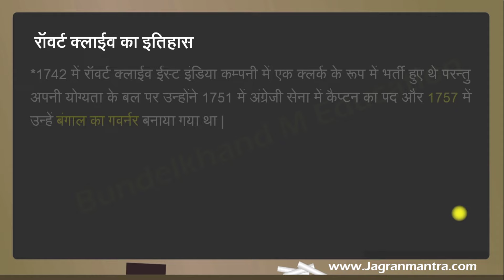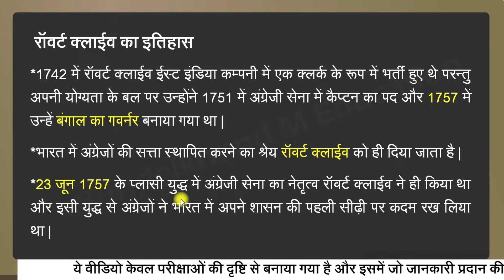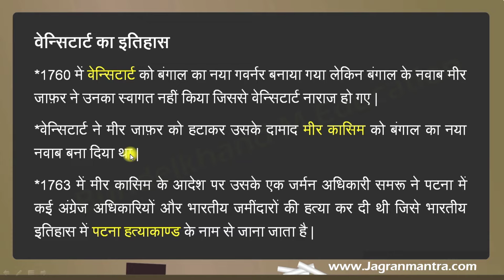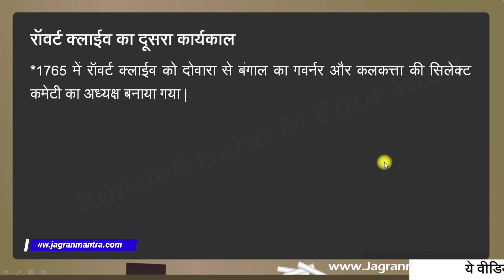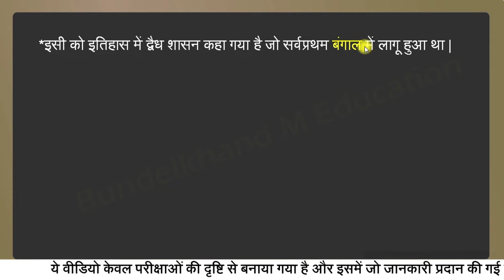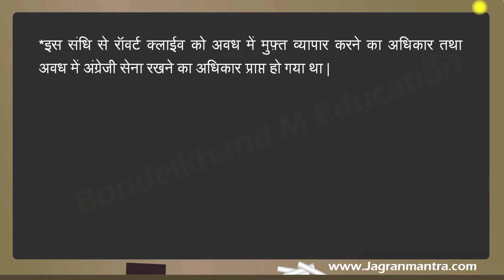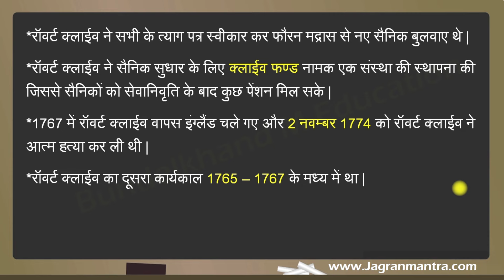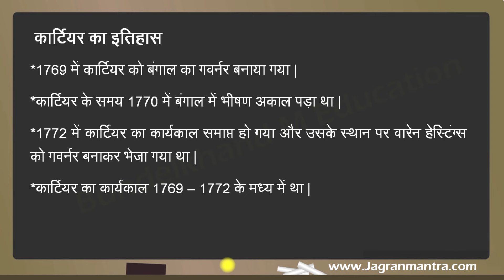रॉबर्ट क्लाइव का इतिहास (#1757_1772) हेनरी वेन्सिटार्ट का इतिहास | Robert Clive history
Dear students

1.Mathematics

2.प्राचीन भारत का इतिहास

3.मध्यकालीन भारत का इतिहास

4.Modern History Of India

5.ऐतिहासिक ग्रन्थ

6.राजपूतों का इतिहास

7.महान व्यक्तियों के जीवन परिचय

8.इतिहास के प्रश्न और उत्तर

9.अधिनियम और आन्दोलन

10.भारतीय संविधान

रॉबर्ट क्लाइव का इतिहास और  हेनरी वेन्सिटार्ट का इतिहास

इस वीडियो में इस वीडियो में 1757 से लेकर 1772 के मध्य का इतिहास विस्तार से बताया गया है । बंगाल में ईस्ट इंडिया कंपनी का शासन कैसे स्थापित हुआ और किस तरह से रॉबर्ट क्लाइव तथा उसके उत्तराधिकारियों ने बंगाल में अंग्रेजों के शासन को स्थापित किया । बंगाल के नवाबों का शासन इतना अच्छा नहीं था कि वह अंग्रेजों को रुक सकते थे इसीलिए अंग्रेजों ने धीरे-धीरे अपनी शक्ति को बढ़ाना शुरू किया और बंगाल पर अधिकार कर लिया था ।

Robert Clive history

In this video, the history of between 1757 to 1772 has been explained in detail in this video.  How East India Company's rule was established in Bengal and how Robert Clive and his successors established British rule in Bengal.  The rule of the Nawabs of Bengal was not so good that they could stop the British, so the British gradually started increasing their power and took over Bengal.